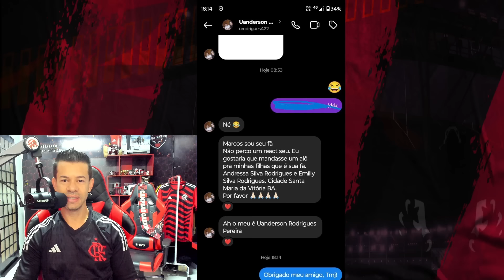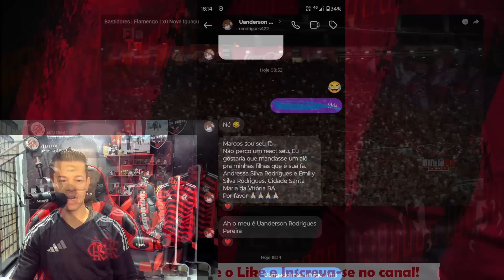OS BASTIDORES DO FLAMENGO CAMPEÃO CARIOCA 2024.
Assunto do vídeo, Flamengo 1x0 Nova Iguaçu, Final Campeonato Carioca.
TÁ IMPERDÍVEL! OS BASTIDORES DO FLAMENGO CAMPEÃO CARIOCA 2024

Everton Cebolinha
pedro
flamengo campeão
Arrascaeta
De La Cruz
Matías Viña